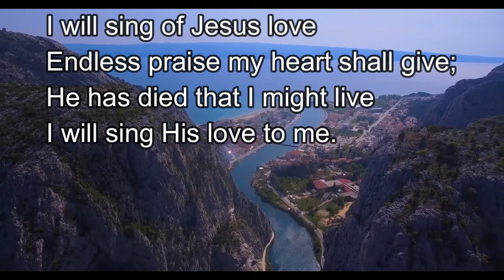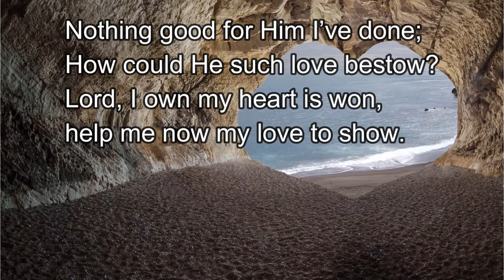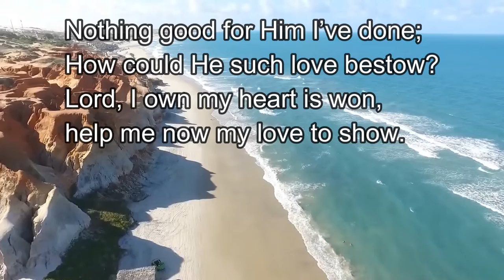SDA Hymn 183 – I Will Sing of Jesus' Love With Lyrics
SDA Hymn 183 – I Will Sing of Jesus' Love

1
I Will sing of Jesus love,
Sing of Him,who first loved me;
for He left bright worlds above,
And died on Calvary.

Refrain
Endless praise my heart shall give;
He has died that I might live
I will sing His love to me.

2
O the depths of love divine!
Earth or heaven can never know
How that sin as dark as mine
can be made as white as snow.

3
Nothing good for Him I’ve done;
How could He such love bestow?
Lord, I own my heart is won,
help me now my love to show.